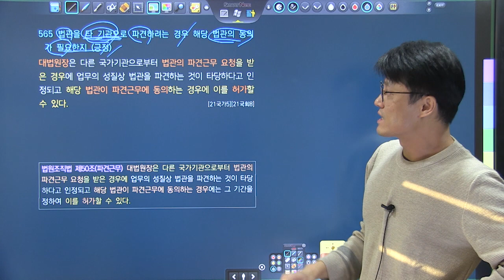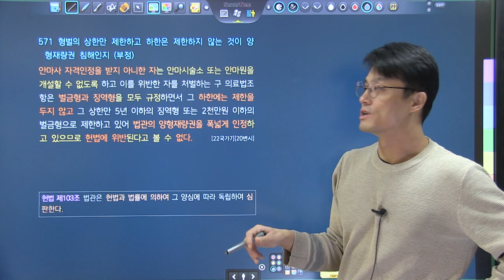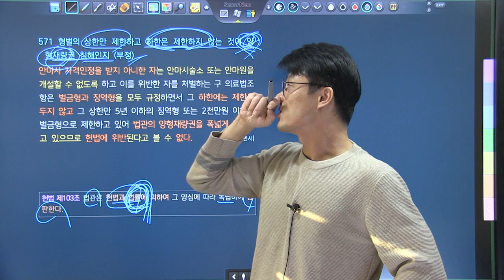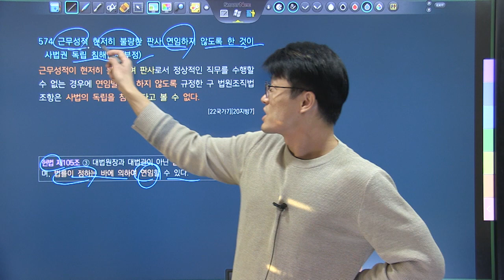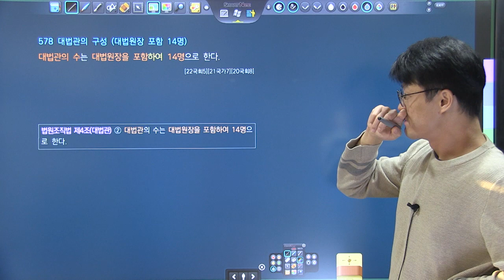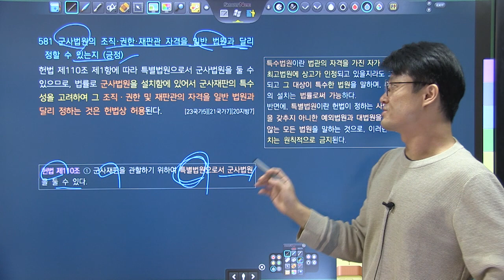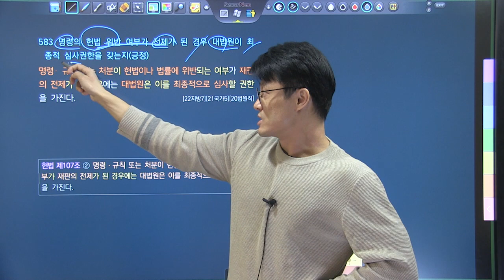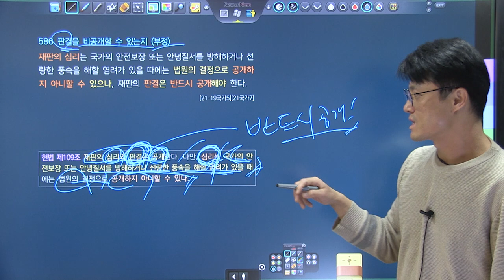TRS헌법 핵심기출지문 700 해설강의 561~586